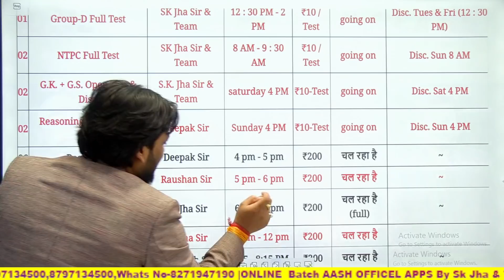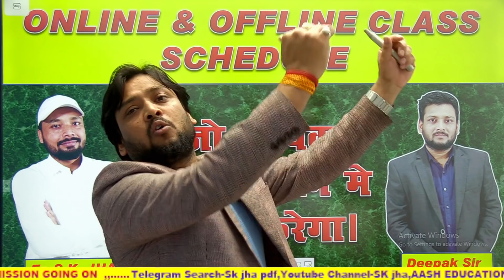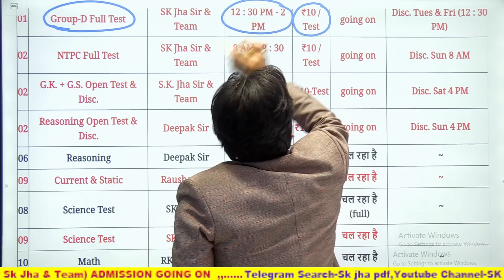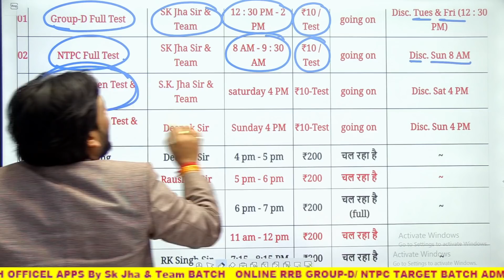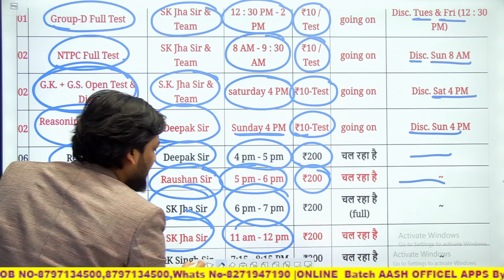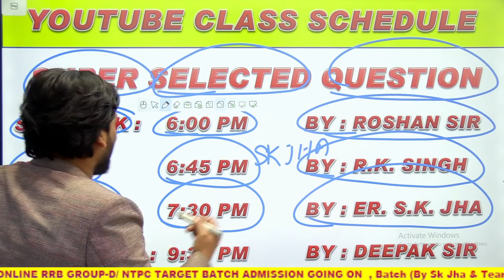CLASS SCHEDULE जो मेरिट बनाने में मदद करेगा